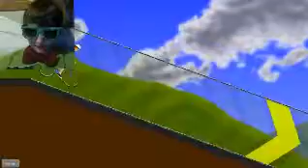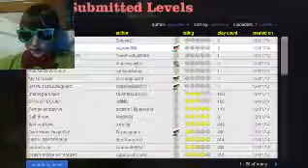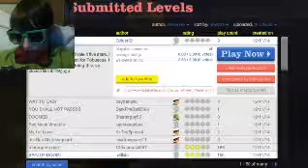Mister Bowtie Plays Happy Wheels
I play a fun game